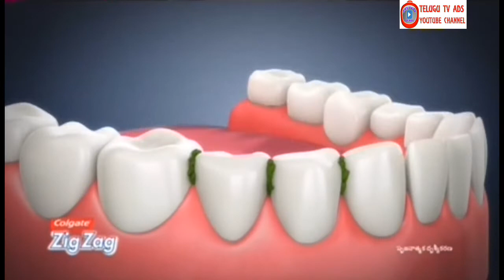Colgate ZigZag Brush Ad | Teacher and Student